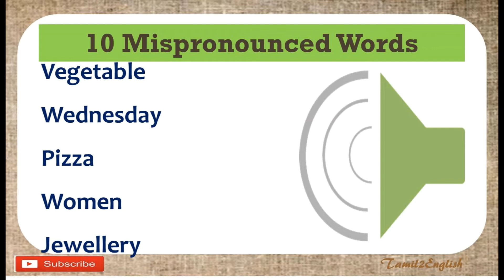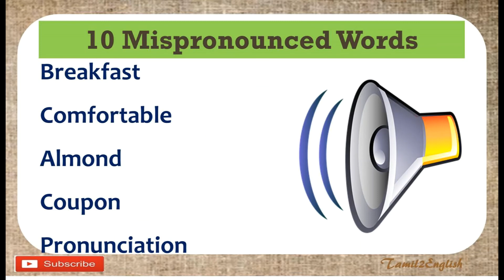தமிழில் - 10 English Words You Are Probably Mispronouncing - Spoken English through Tamil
Guide for Pronunciation
Word List
Vegetable
Wednesday
Pizza
Women
Jewellery
Breakfast
Comfortable
Almond
Pronunciation